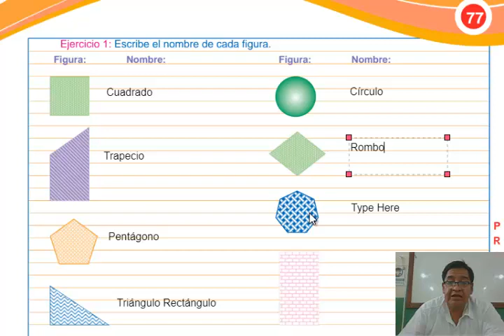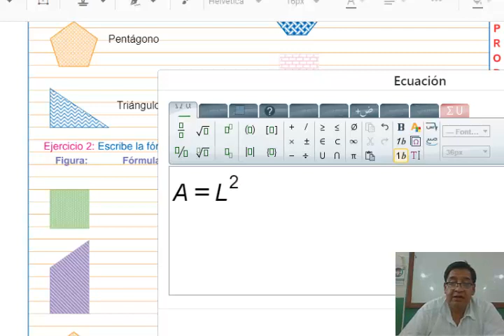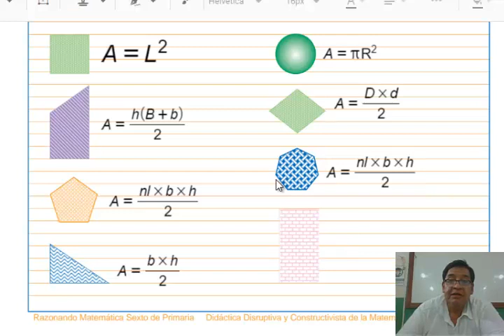Formulas De Figuras Geometricas